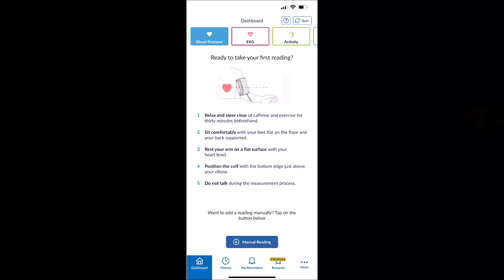Omron 7 Series Wireless Wrist Blood Pressure Monitor Review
Omron 7 Series Wireless Wrist Blood Pressure Monitor, Black

Blood pressure monitor, BP, Omron blood pressure device, omron BP meter, blood pressure cuff, sphygmomanometer cuff,